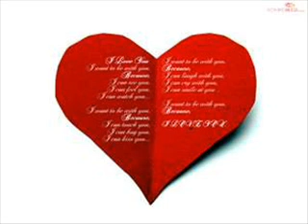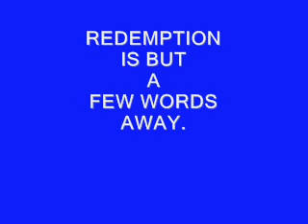Warm ohio winter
Original song Acoustic Heart Electric Soul Publishing thru BMI